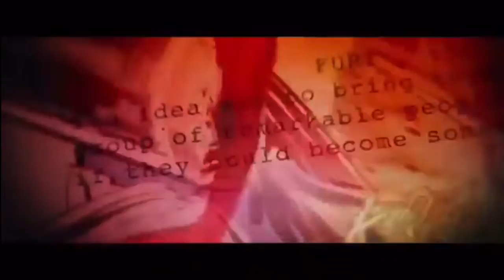Disney and Marvel Studios Logos (2016)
Taken from Doctor Strange (2016) but I put the Disney logo